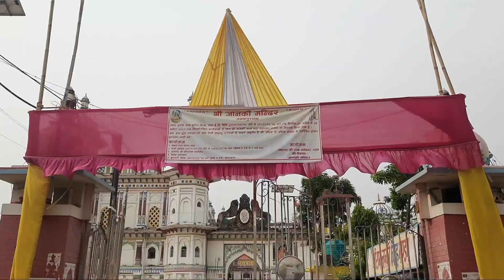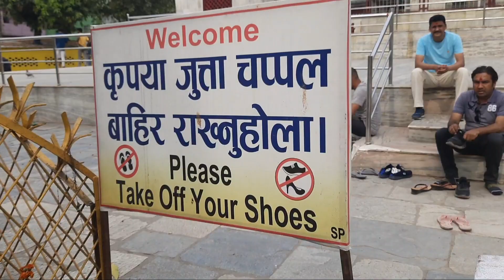जनकपुर ( नेपाल ) यहाँ सीता जी का जन्म और विवाह हुआ था || Janakpur Nepal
Shubham_Singh_Rajput28